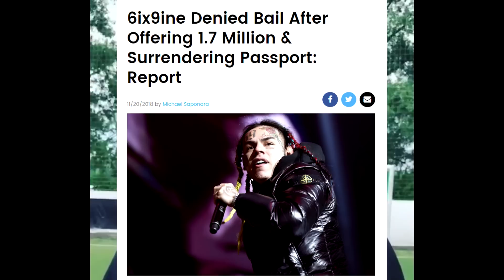This Is Why 6ix9ine Was DENIED Bail..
In this video we go in depth on why 6ix9ine was denied bail at his court hearing. The creator of hit songs such as FEFE, STOOPID and BEBE has been running into a lot of legal issues which is leading him to quit music. 6ix9ine Dummy Boy album was the last project he released and might even be his last... Leave a LIKE on the video if you want 6ix9ine to keep making new music!

You don't have to comment to win iphone 10 distributed in video, it is ONLY a recommendation. Also you must have a twitter under the same username of your youtube in order to quality so we can get in contact with you. If you'd like more information on giveaways refer to youtube's contest policies